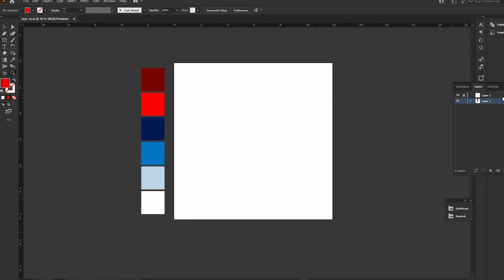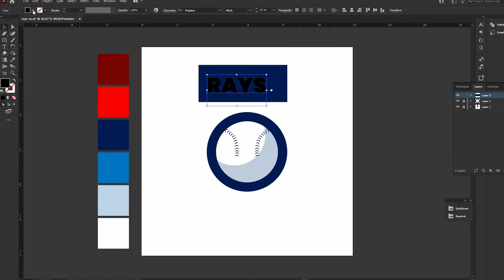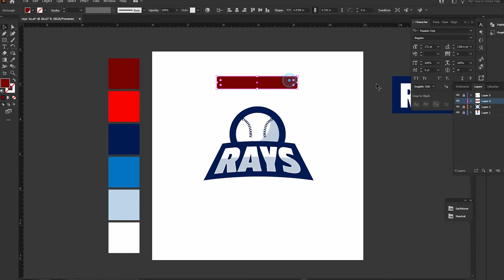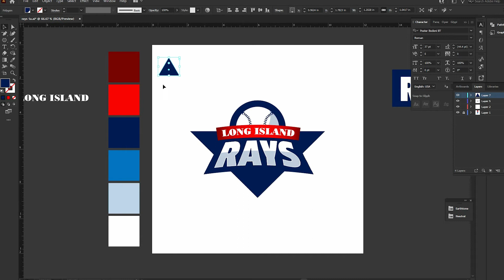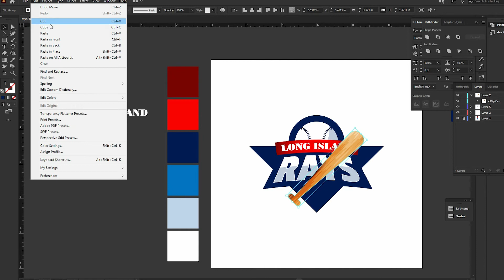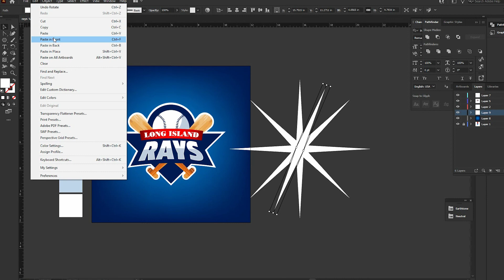Baseball Team Logo Design in Adobe Illustrator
This was a quick and fun logo design project for a local baseball team.

Graphic Design, Printing & Marketing Services.
Since 2004 our creative custom graphic design services have given our customers an affordable way to increase public exposure and stay ahead of their competition.

With an effective blend of graphic design and marketing techniques you not only get an impressive printed product, you get effective advertising materials and designs that are bound to increase sales and customer response rates.

Join the hundreds of successful businesses that we have helped promote with our custom graphic design, printing and creative services.

Creative Custom Graphic Design Services
Whether you need flyers, business cards, brochures, bookmarks, folders, press kits, letterhead, invitations, envelopes, postcards, magnets, or any type of creative design Promotion Lotion provides you with the intimate one-on-one customer service and out of the box creativity that will ensure your satisfaction.

Our philosophy is that not only do your advertising and marketing materials need to be attractive, they need to be functional and effective. This is why we find the right balance between custom graphic design aesthetics and tried and true marketing and advertising practices.